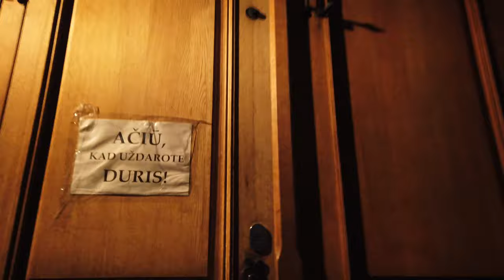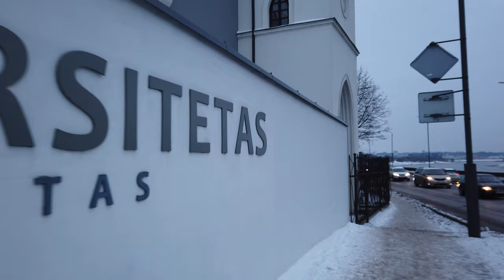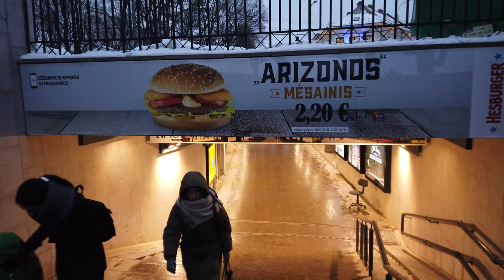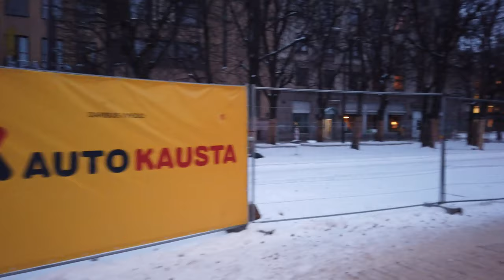Walking in KAUNAS / Lithuania 🇱🇹- City Center in Winter - 4K 60fps (UHD)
Kaunas is in the center of Lithuania. A good vibe in this small town with the small Kaunas Castle from where we start the walk.

We go around old town, the town square for around 40' and then head towards the Laisvés al. a super long pedestrian street. We walk this street for 20' finishing at the St. Michael the Archangel's church.

Camera: Osmo Pocket in 4K60 Pro Mode